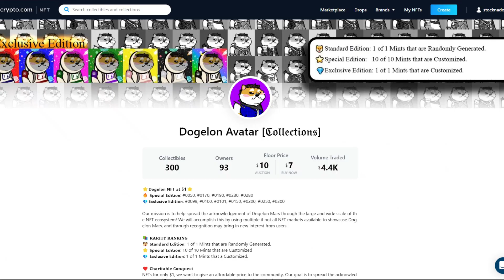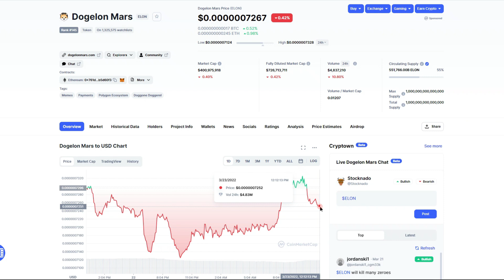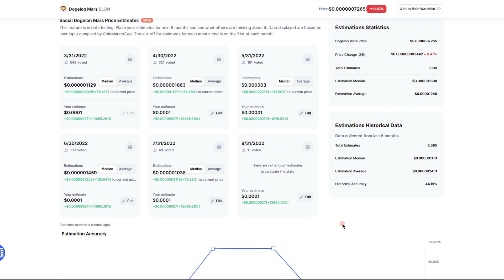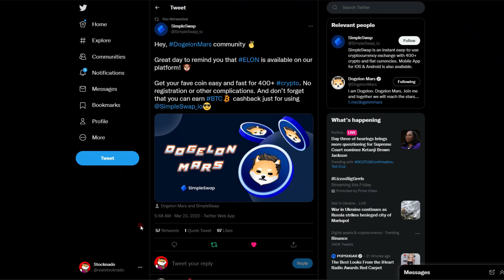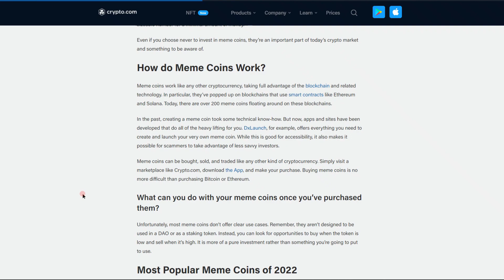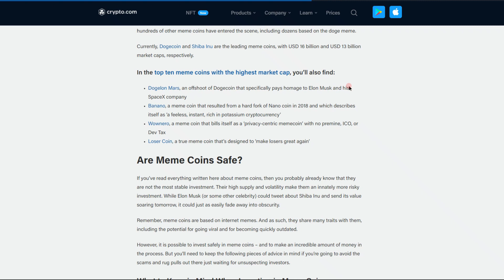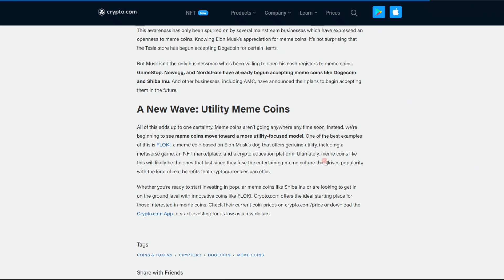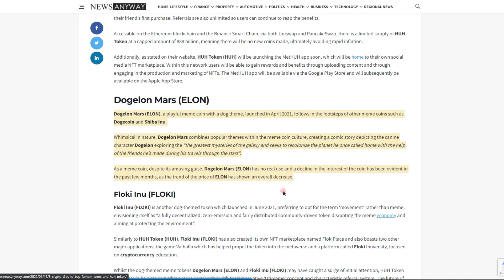Dogelon Mars News Update 🚨The Dogelon Mars Token Just Got LISTED On Another Exchange!!🍾🥂 Dogelon Pri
Thanks for supporting my channel!!! I have posted the change.org petitions to get our token listed on the big exchanges! Thank you all!!

Free Stock With Webull: (Valued up to$2300) *$.01 DEPOSIT*

Free stock if you sign up with moo moo:(Valued up to$10k)*$100 DEPOSIT*